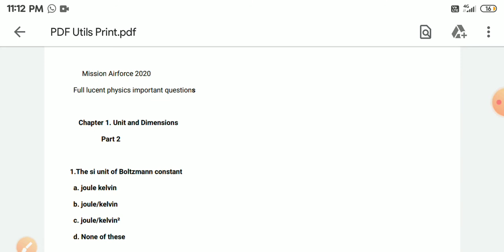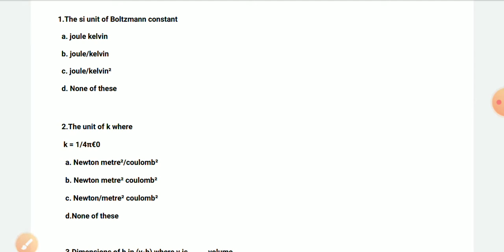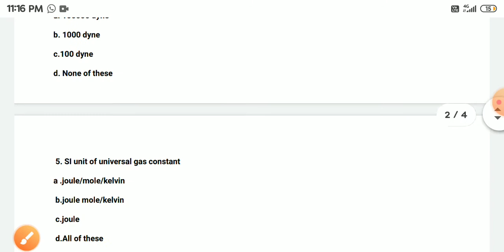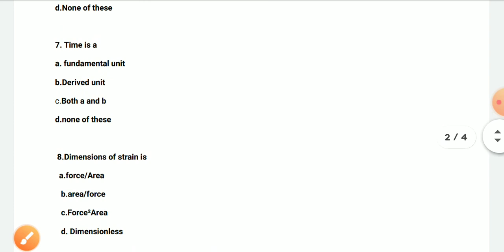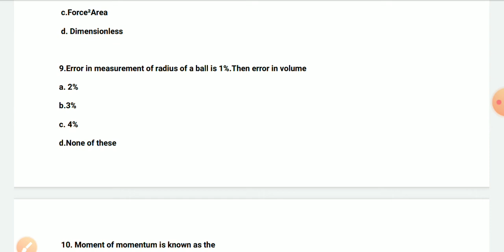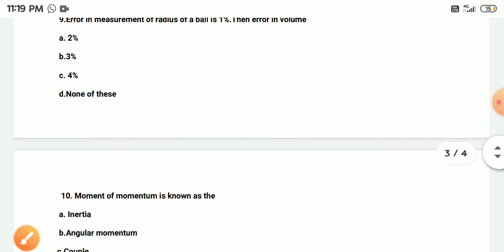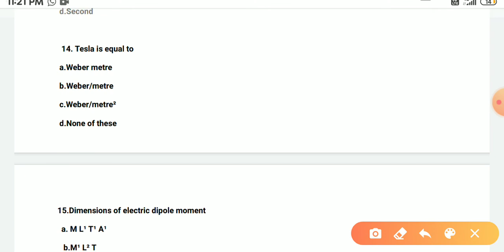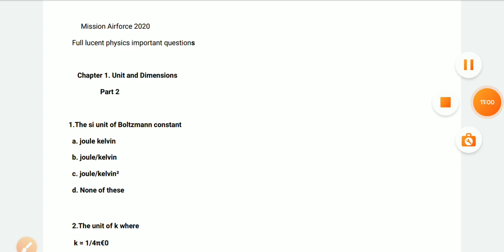Unit and Dimensions part 2 for Airforce Nda Navy.Full lucent solutions.